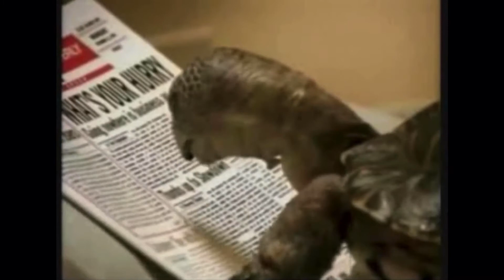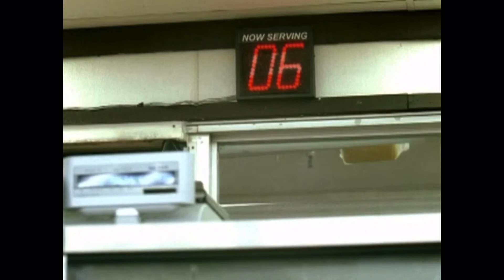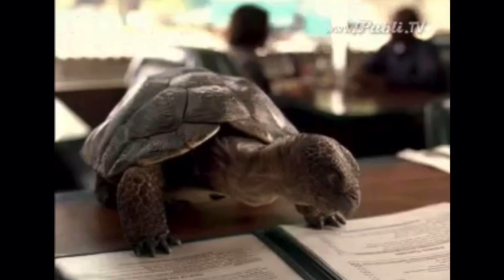Comcast slowskys commercial compilation (2006-2009)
Used to love seeing this guys on tv way back when.
Wish they’d still do them.